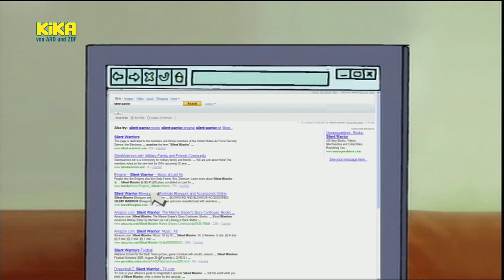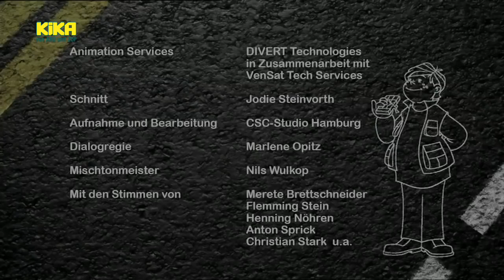Ein Fall für TKKG ᴴᴰ ☆ Folge 3 ☆ Wer hat Tims Mutter entführt